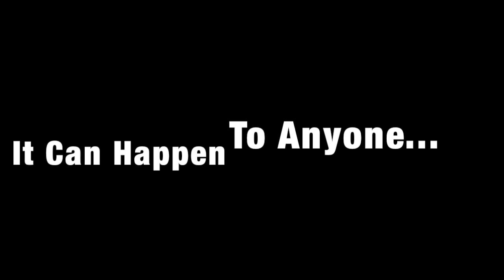Bicycle Fail - Clip In Problems? lol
This video is about Bicycle Fail - Clip In Problems? lol